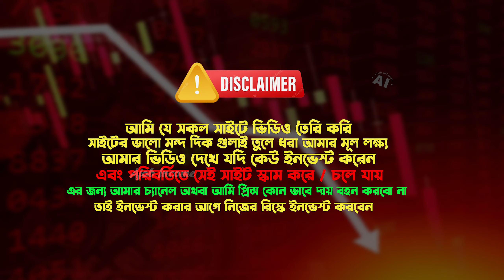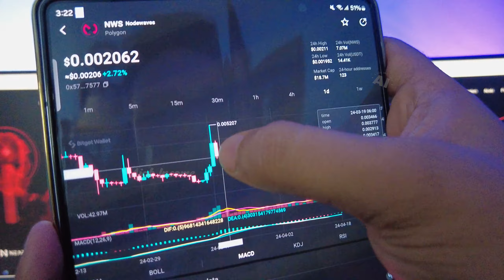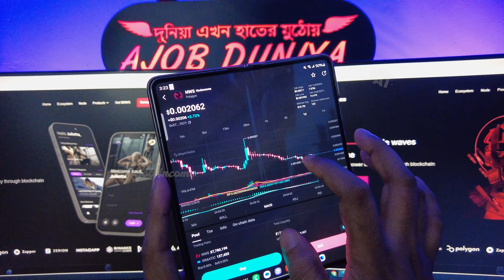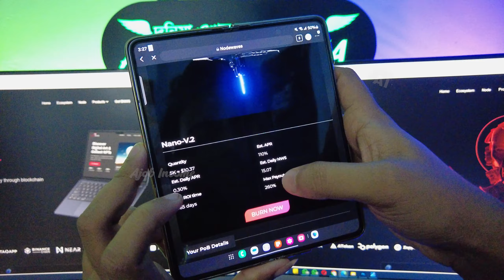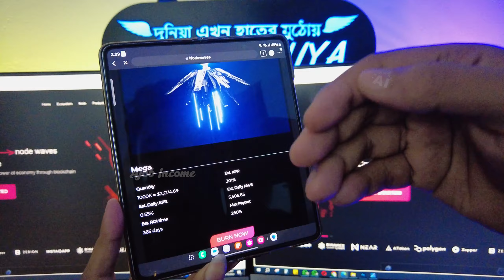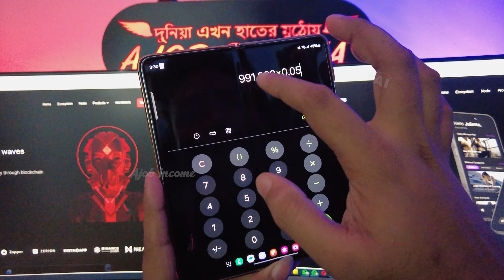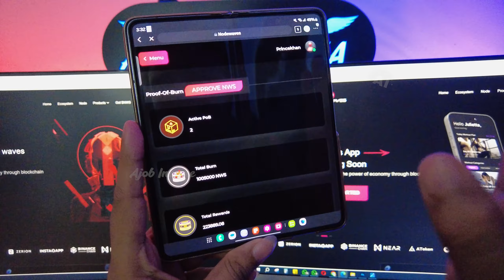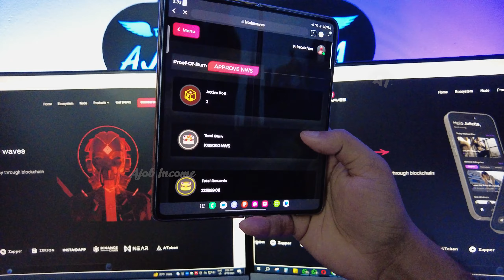NWS Coin কখন কিনবেন ? এখন নাকি পরে কিনবেন ? আগে ভিডিও দেখুন পরে সিদ্ধান্ত আপনার | Online Best income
✅ ফ্রি রেজিস্ট্রেশন করুন 👉

👉 নিয়মিত আপডেট পেতে Telegram জয়েন করুন

NWS New Contact Address - 0x13646e0E2d768D31B75d1A1e375e3E17F18567f2

Thanks
Ajob income
Md. Prince Hossain